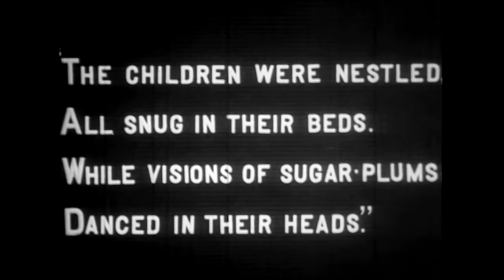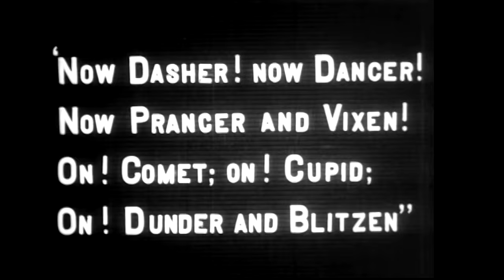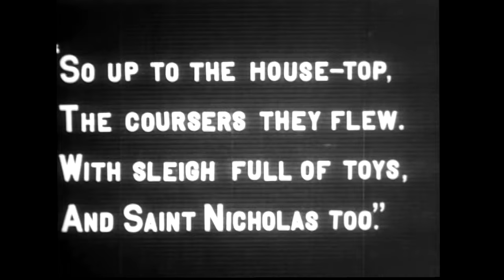The Night Before Christmas (1905) 4K Thomas Edison Production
The first-ever production of the night before Christmas, presented in 4K. Though this may look like a rough cut a lot of work went into restoring this since the original was in very poor quality as many films before 1915. Merry Christmas I hope you enjoy it!